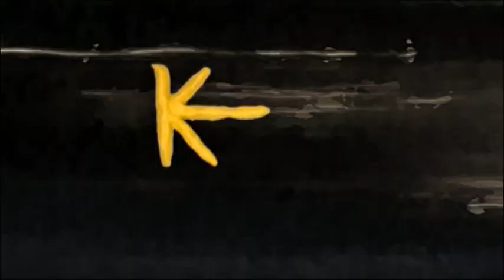K- 15 - Cacko i Risto pijani